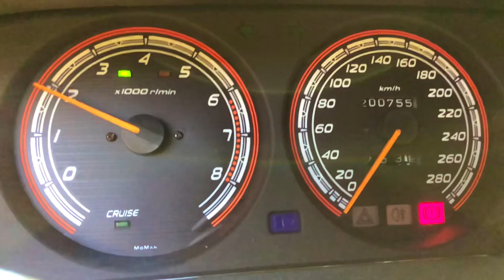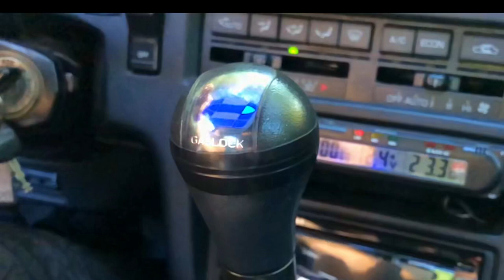Golden Leaves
Autumn slowmotion film with my Mk3 Supra